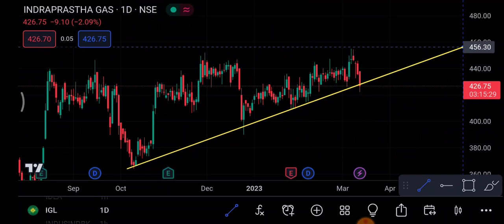IGL Share 15 March | IGL Share latest news | IGL Share price today news | trading in hindi